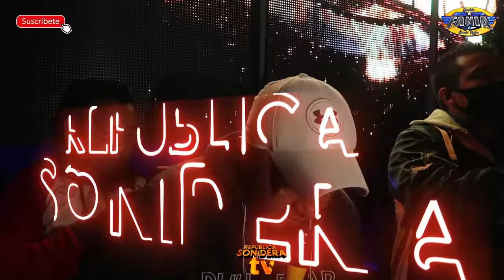QUE BUENA CUMBIA MIRA COMO DISFRUTO LA FESTEJADA CON SONIDO FANIA 97 DESDE CHALMA EN SU FIESTA